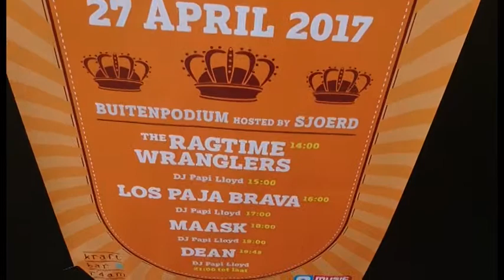Ragtime Wranglers Krafsbar Kingsday 2017 WK TV en K E O Media lLive en STV R dam 2017